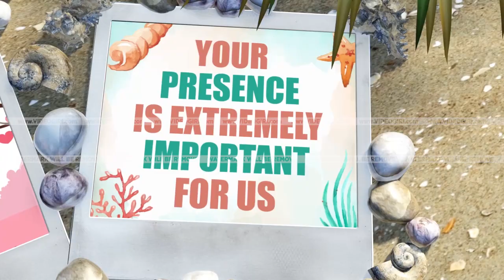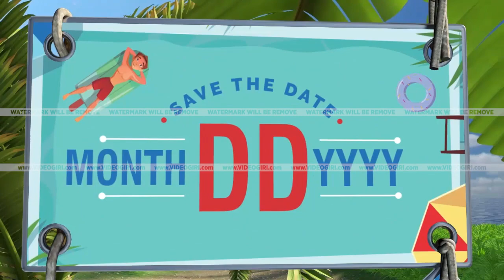Pool Party Invitation for Wedding | VG-765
Get Your Own Custom Pool Party Invitation for Wedding video Like This, Just Share Content/Pictures/Background Music and Get Video in 🕒 24 Working hours.

Book Online:
▶️ Product Code: VG-765

How to Make a Pool Party Invitation for Wedding Video online?
2. Add to Cart
3. Ads Invite content & pictures (optional)
4. Make a payment online

That's it!❤️

Videogiri is the most trusted website
After getting a Draft Invitation on your WhatsApp within 24 working hours & make your party special.

You can share easily this video through WhatsApp, Instagram, Facebook, YouTube, Twitter, and any Social Sites or email.

Video used for :
1. Digital Pool Party Invitation
2. Pool Party Invitation for Wedding
3. Pool Party Animated Invitation Video
4. Save The Date Invitation Video
5. Wedding Invitation Video
6. Modern Party Invitation Video
7. Party Invitation Video Motion Graphic

Try the Animated Pool Party Invitation for Wedding Video which anyone will definitely love. We create your customized Party invitation video.